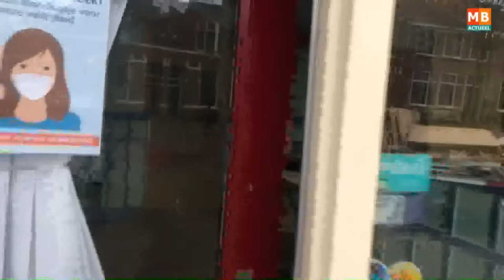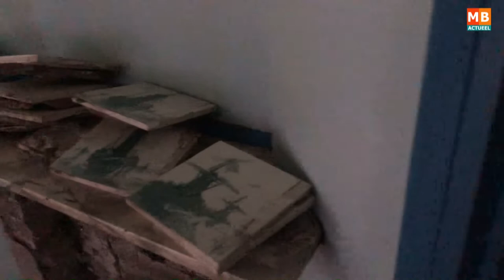Verbouwing Bakkerijmuseum begonnen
MEDEMBLIK - De geplande verbouwing van het Bakkerijmuseum in Medemblik is van start gegaan. Met de aankoop van het pand naast het Bakkerijmuseum krijgt het museum er straks veel ruimte bij om mensen te ontvangen.